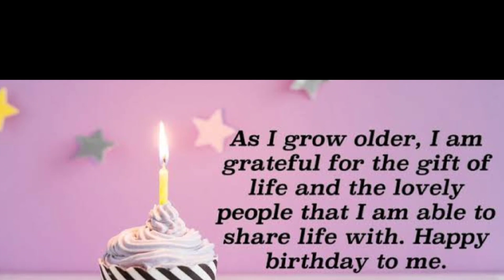BIRTHDAY LUNCH OUT❤️ | BIANCA MARIE VLOGS | VLOG #49